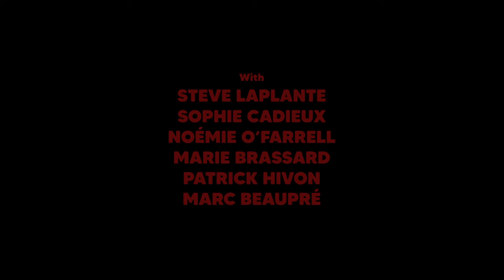Humanist Vampire Seeking Consenting Suicidal Person - a film by Ariane Louis-Seize | Trailer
Humanist Vampire Seeking Consenting Suicidal Person
A presentation of h264 & Art & essai

Written by Ariane Louis-Seize & Christine Doyon
A film by Ariane Louis-Seize

Starring Sara Montpetit and Félix-Antoine Bénard
As well as Steve Laplante, Sophie Cadieux, Noémie O'Farrell, Marie Brassard, Patrick Hivon and Marc Beaupré

In theaters in Quebec on October 13!

SYNOPSIS:
Sasha is a young vampire with a serious problem: she’s too sensitive to kill! When her exasperated parents cut off her blood supply, Sasha’s life is in jeopardy. Luckily, she meets Paul, a lonely teenager with suicidal tendencies who is willing to give his life to save hers. But their friendly agreement soon becomes a nocturnal quest to fulfill Paul’s last wishes before day breaks.

CONTACT DISTRIBUTION
h264
Stephanie Demers

PRESS RELATIONS
QC : Rugicomm
Genevieve Lefebvre
International : THE PR FACTORY
Barbara Van Lombeek